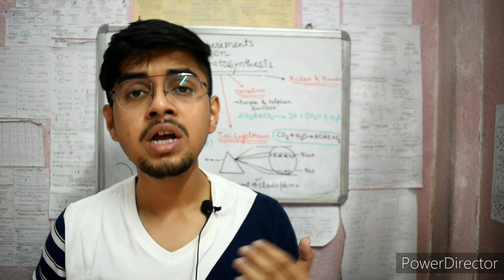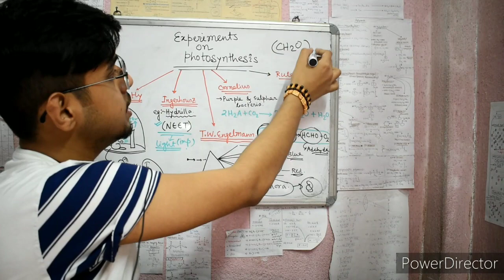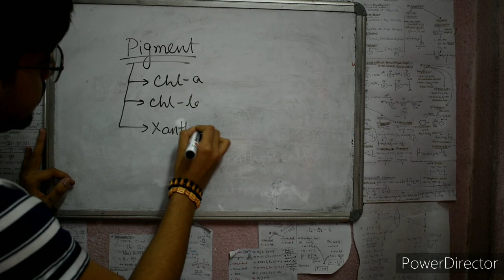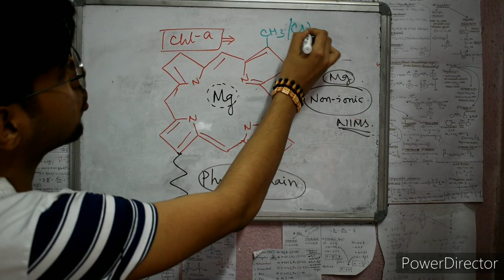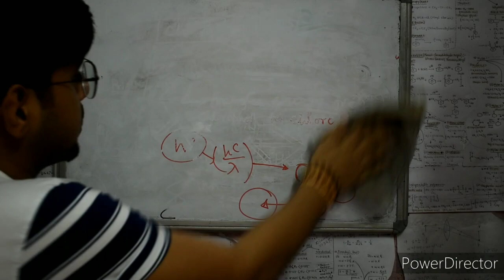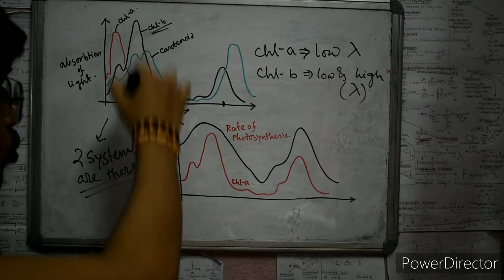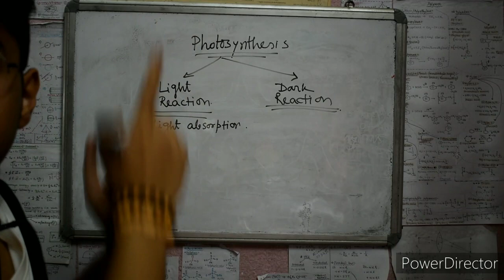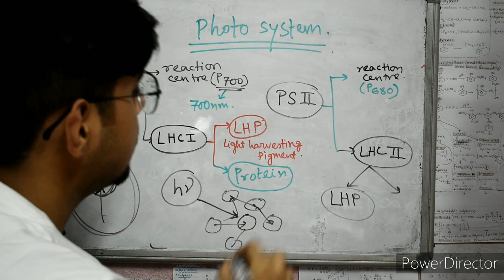HOW TO GRASP PHOTOSYNTHESIS |PLANY PHYSIOLOGY |NEET BIOLOGY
I SURE YOU... THAT ALL CONCEPTS WILL BE CLEARED...
   #2 QUESTIONS MUST COME FROM IT IN NEET...
FOR HANDWRITTEN NOTES AND MCQS JOIN MY TELEGRAM AND YOUTUBE CHANNEL...